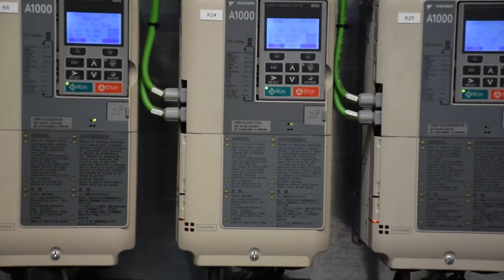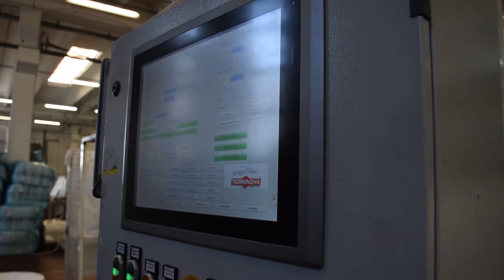Sysmac platform improves Torninova Elektron Bubble film production line (Italian)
For its new production line dedicated to bubble film , MS Imballaggi has chosen a solution by Torninova that include a bi-screw extruder designed on the Omron Sysmac platform. Performance, cost saving, flexibility are the most important assets of this line.